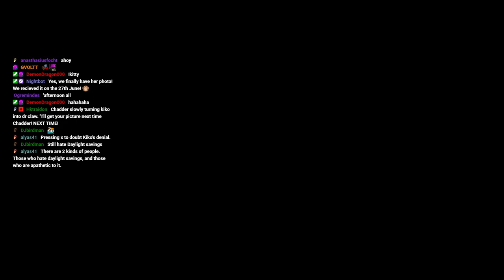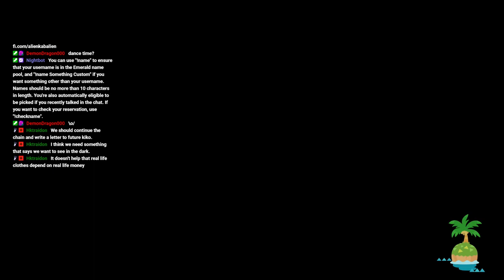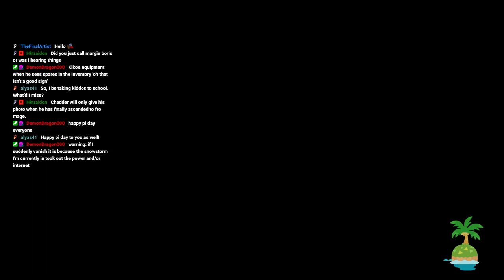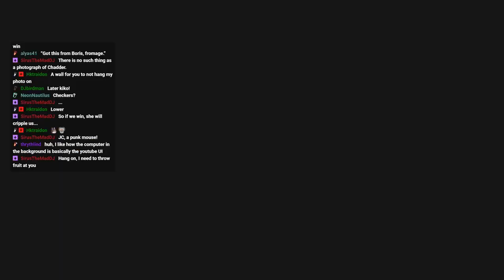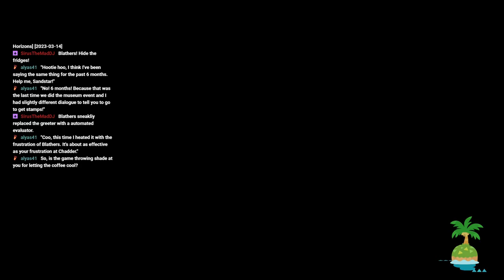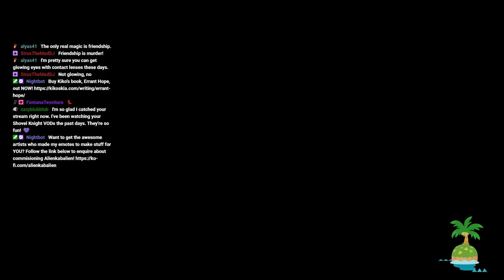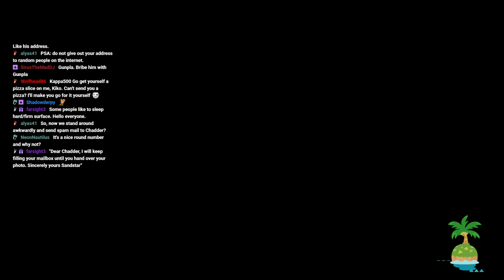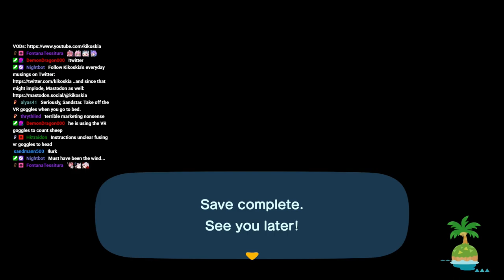Animal Crossing New Horizons Stream VOD #386 (14/03/2023): Chadder Why